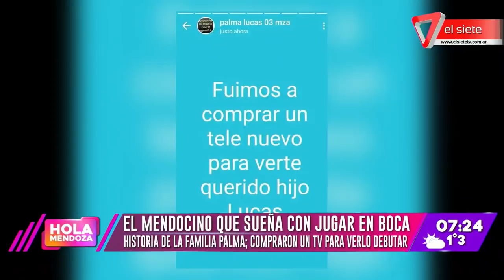El mendocino que sueña con jugar en Boca